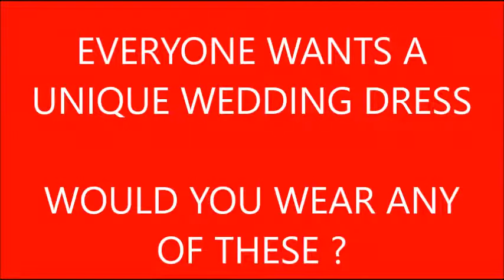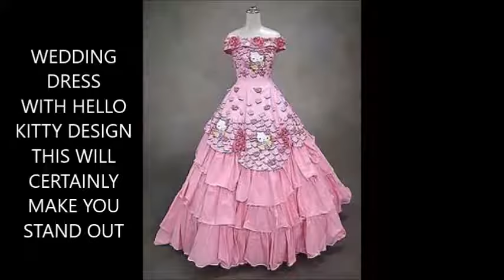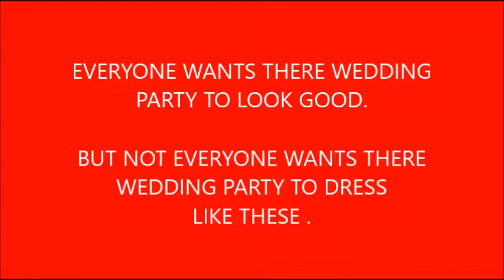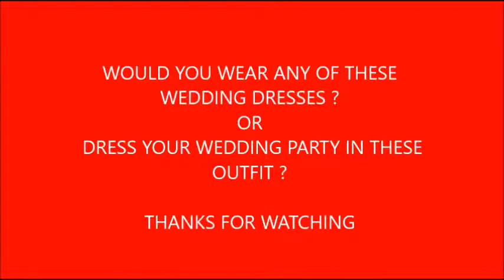CRAZY WEDDING DRESSES & WEIRD WEDDING PARTYS